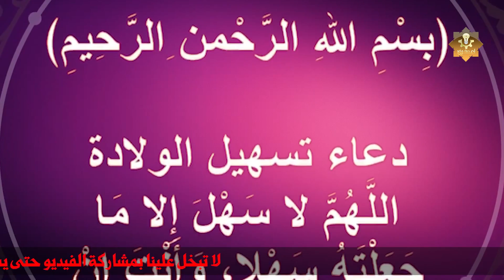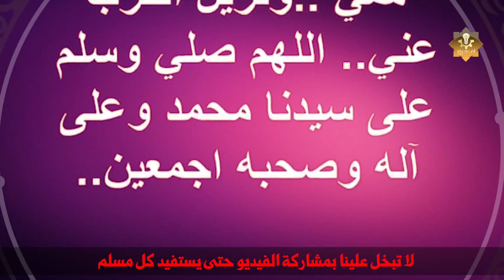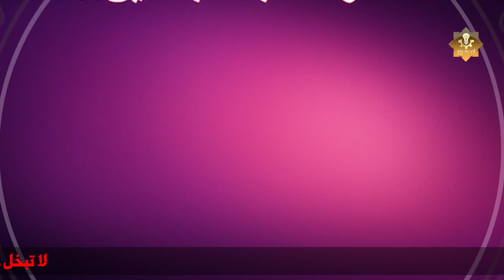دعاء تسهيل الولادة المستجاب باذن الله